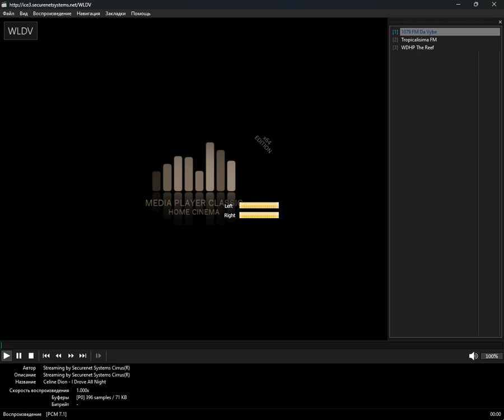+checked+ - u.s._virgin_islands (Media Player Classic Home Cinema) (14.10.2024)